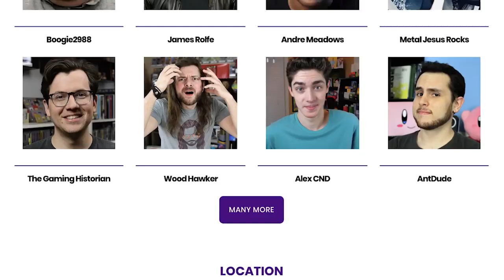TOP 10 BEST NINTENDO Games so far.. MP4